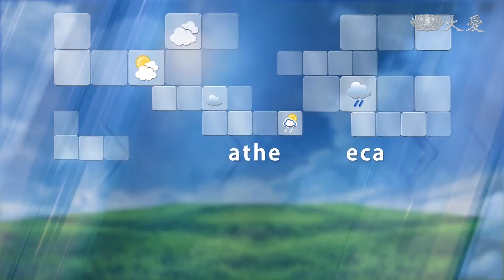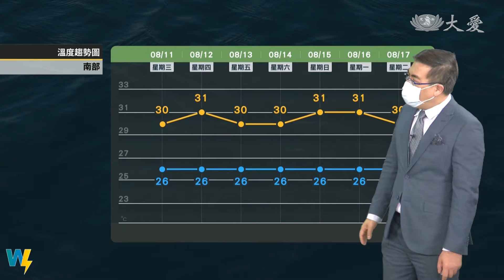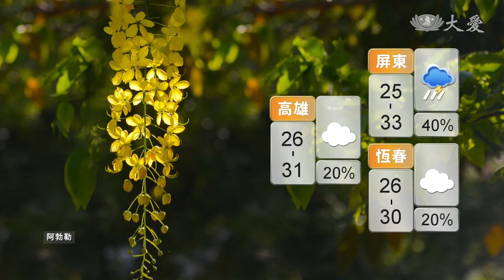偏南風至偏西南風環境 氣溫略升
清晨南部偶陣雨 上午各地晴多雲
午後熱對流發展旺盛 有局部雷雨
戶外留意雷擊閃電 短時較大雨勢